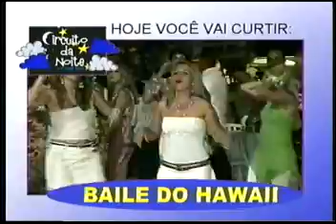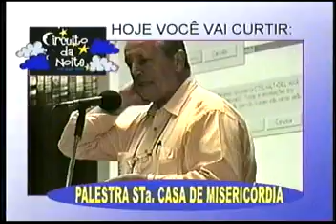Circuito da Noite 73 e 74 - 10 e 18nov2003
Programa Circuito da Noite - exibido na extinta TV Leme - apresentado por Angela Adami
Baile Hawai CCEmpyreo, Santa Casa, Festa Fantasia Clube 29